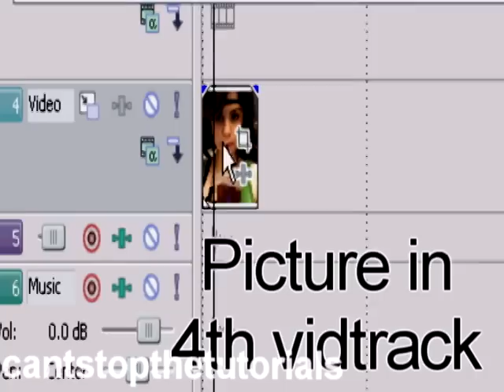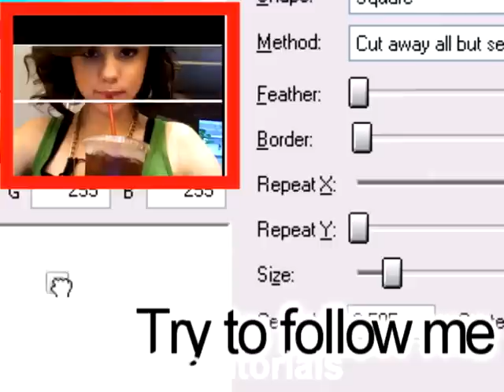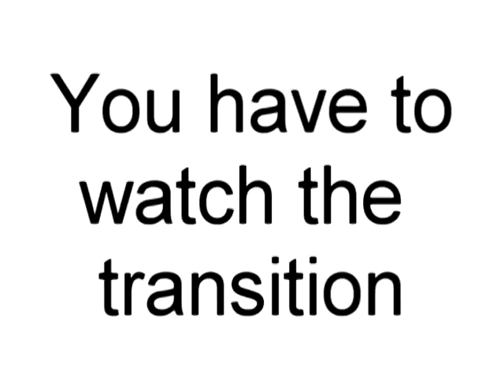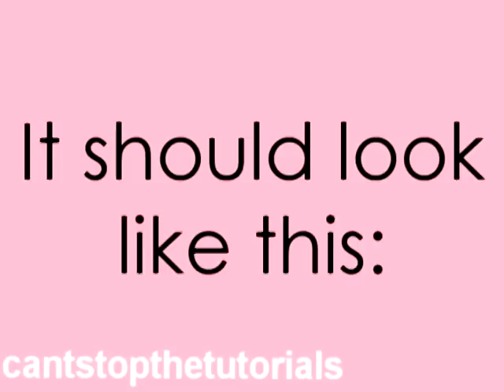Sony Vegas | Cutting Off the Bottom Scissor Effect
CHROMA KEY TUTORIAL IN DESCRIPTION!

Song: Saviour by Lights (pitch shift)

Softwares: Sony Vegas 9, Hypercam 2 (registered)

// HOW TO USE CHROMA KEY (aka green screen):

Text Tutorial:

You see that little tube on the left side of the big colour box? Click that tube and THEN click the WHITE background of the SCISSOR PICTURE on the preview screen!